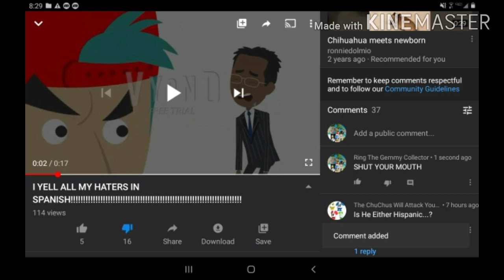Exposing Sr. Colors UTTP THTDC